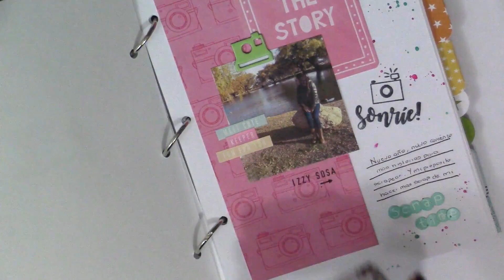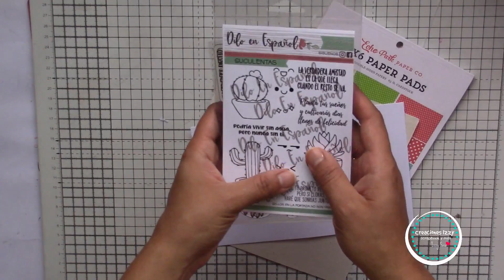Como hacer un kit de tarjetas para toda ocasión * Creaciones Izzy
C.P. 31203